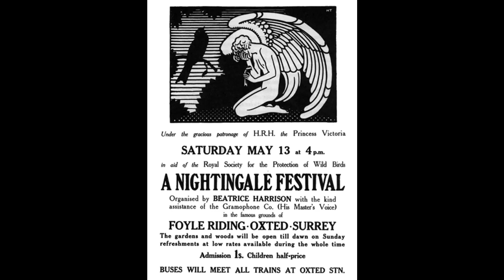Nightingales: Londonderry Air - 'Actually recorded in Beatrice Harrison's Garden, Oxted' (1927)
On 3 May 1927, the His Master's Voice mobile recording van made a journey to 'Foyle Riding,' Oxted, Surrey, the home of 'cellist Beatrice Harrison (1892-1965), to record both Harrison and the nightingales in her garden. Four sides were subsequently issued. This upload features the nightingales with Harrison playing 'Londonderry Air.'

As Harrison recounted the story, one night she was practising in her garden when she became aware of a nightingale echoing and then answering the notes of the 'cello. When this was repeated on a nightly basis, she contacted the BBC and suggested that this be broadcast, which it was on 19 May 1924. The public reaction was such that broadcasts continued for many years.

The advent of HMV's mobile van in 1927 made it practicable for recordings to be made at remote venues, with the result that several recordings were made of the nightingales. These appear to have sold quite well.

When more than two years ago I uploaded one of the 'Nightingales' sides, I never dreamt that it would become the most accessed recording on this site. Interesting!